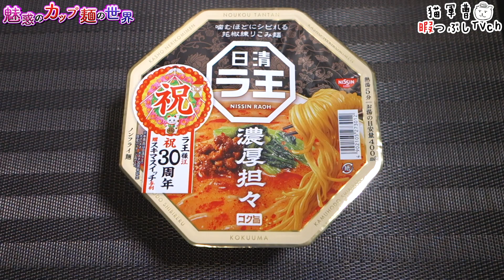日清ラ王 濃厚担々【魅惑のカップ麺の世界2989杯】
担々麺は味噌ベースが好きです🤤

日清食品
日清ラ王 濃厚担々

2022年9月19日発売

5：至福
4・4.5：美味
3.5：イイね👍
3：普通
2・2.5：うーん…
1.5：( ´_ゝ`)ｽﾝ
1：😡😡😡

スーパーカップ大盛り アブラ！アブラ！アブラ！ 濃厚油そば【魅惑のカップ麺の世界2988杯】

BGM/SE
DOVA-SYNDROME